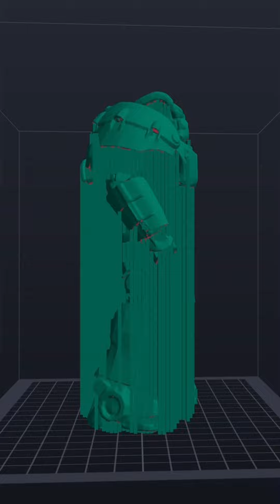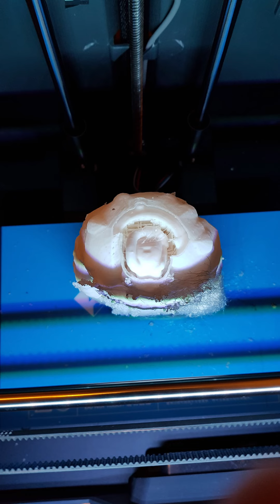Fallout - Power Armor 3D Print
Die Power Armor aus dem Spiel Fallout, viel Spaß beim anschauen!
Besucht mich doch mal auf Instagram für mehr Content!